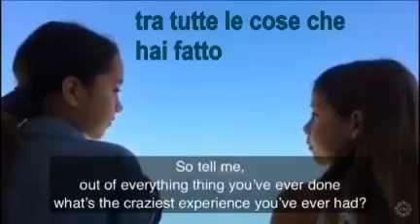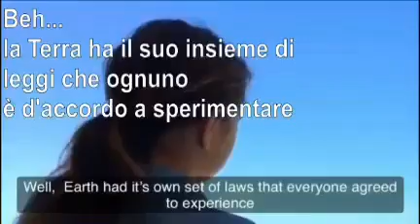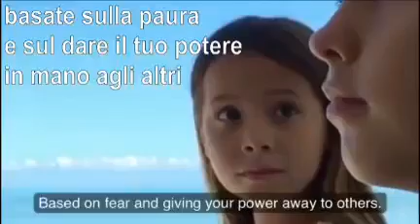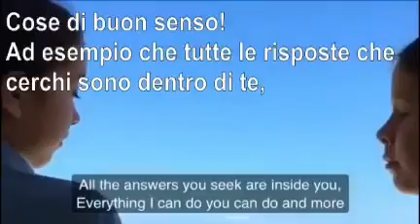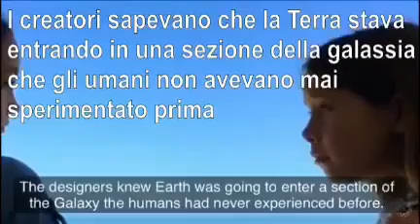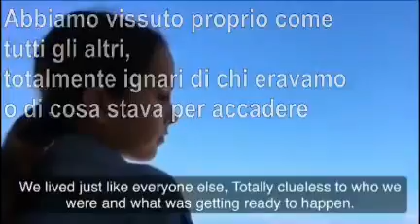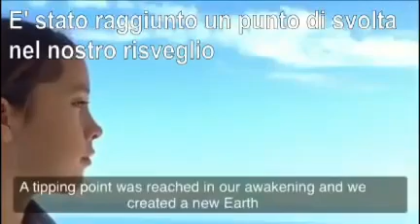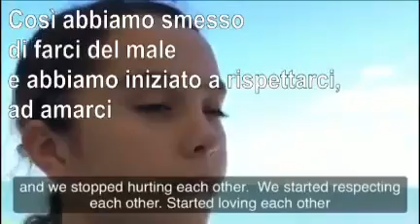The VOLUNTEERS Ci siamo offerti Volontari.